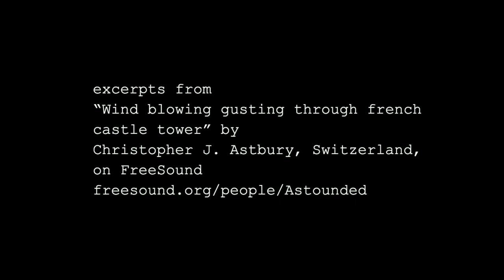Anomalous: bomb cyclone meets atmospheric river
On October 23 and 24, 2021, the rare confluence of a bomb cyclone winter storm in the Pacific Northwest, and an atmospheric river aiming for the San Francisco Bay Area, hit the West Coast of the U.S. at the same time. This found song project illustrates what National Weather Service meteorologist Sean Miller called an "anomalous" occurrence.

Lyrics are an adapted excerpt from the New York Times article "Bomb Cyclone and ‘Atmospheric River’ Pummel California With Rain and Wind” By Neil Vigdor and Alyssa Lukpat published Oct. 24, 2021, and updated Oct. 26, 2021.

Caveat: I am not a meteorologist, just a tinkerer with audio/visual, and a West Coaster.

audio excerpts:
"A Rainy Day - Jour de Pluie" by FaireDesVagues on FreeSound

"Wind blowing gusting through french castle tower" by Christoper J Astbury, Switzerland, on FreeSound

2021 @soozenextthing CC-BY 3.0